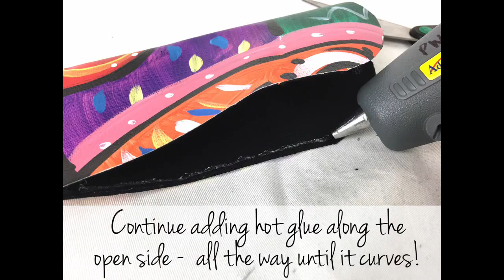DIY with a Twist: Sunglasses Sleeve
DIY with a Twist: It's bold + bodacious! This DIY isn't just adorable, it's extremely handy! A girl's gotta keep her precious sunnies protected! upcycle 😎 💕😎